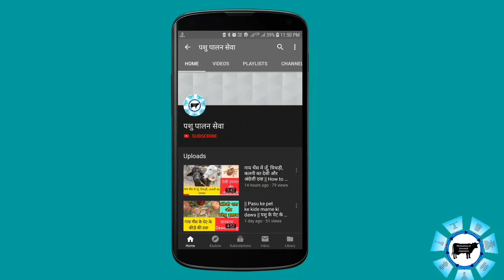गाय भैंस का गर्मी में दूध बढ़ाने का तरीका | पशुओं के हांफने, लू, गर्मी लगने पर इलाज | Dairy farming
गाय भैंस का गर्मी में दूध बढ़ाने का तरीका || Important Dairy Farming Tips for Summer || Dairy farm